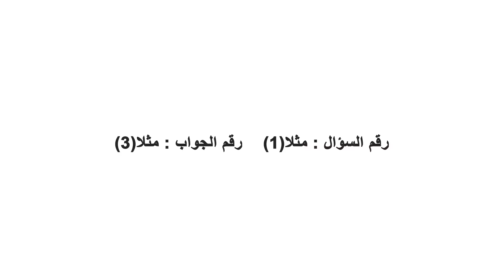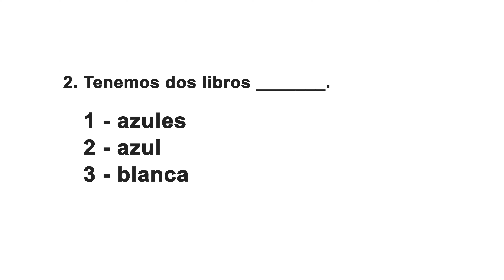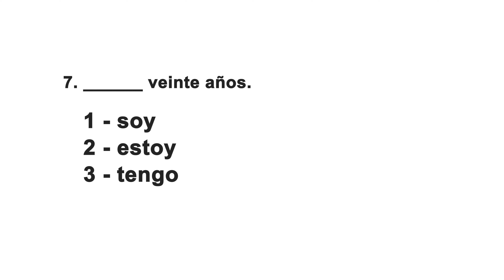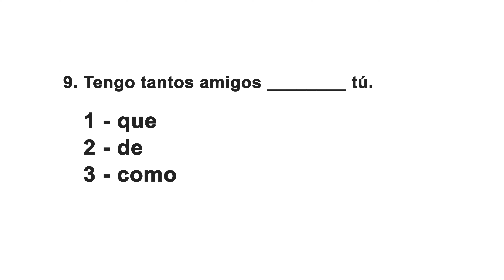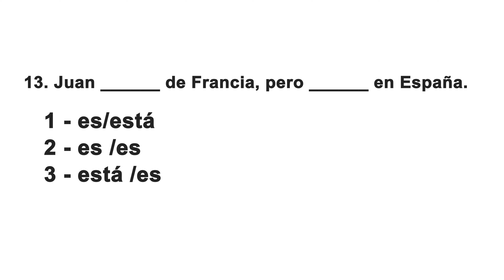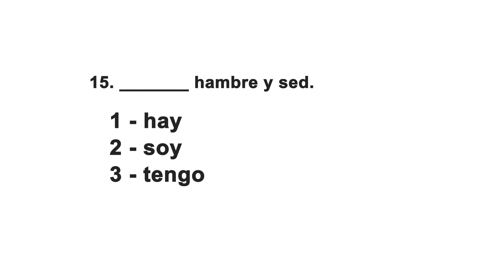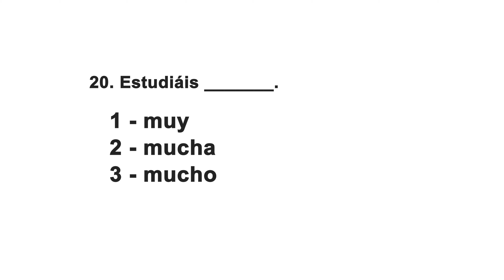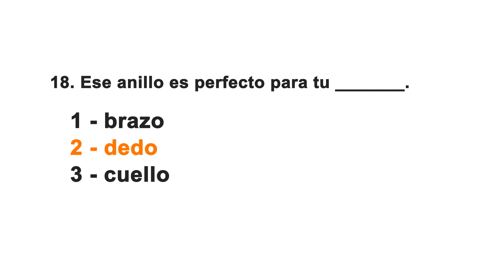إختبار المستوى A1 في اللغة الإسبانية : الجزء الأول test nivel en español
- هل تريد تعلم اللغة الاسبانية بالطريقة الصحيحة؟
- أقدم لك أفضل تطبيق لتعلم الإسبانية الذي يعتمد على مهارة الإستماع مع خطة مذاكرة مناسبة تتبعها كل يوم، مما سيسهل عليك عملية البحث و الدراسة.
- رابط *التطبيق* على بلاي ستور للاندرويد:
- لأجهزة الايفون و الحاسوب يمكنكم الدراسة عبر موقعنا الاكتروني :
- التطبيق مجاني 100٪ لكل المستخدمين، فقط ادعمنا بتقيمه بخمسة نجوم و مشاركته على مجموعات تعلم الإسبانية في الفايسبوك و الواتساب.
- اتمنى أن تستمتع بالدراسة معنا 😍
- شكر لدعمك لنا 🙏